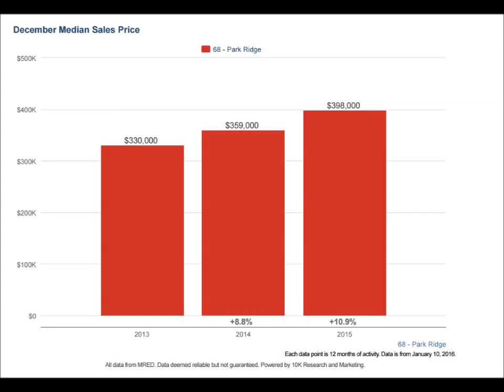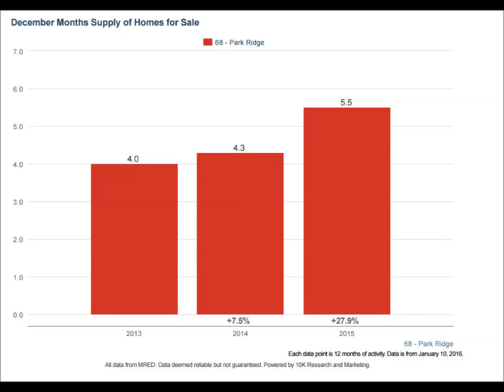Park Ridge Appraisers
Real estate appraisals in Park Ridge, Illinois 60068  State Certified Appraisers. Appraisals for divorce settlements, prenuptial agreements, estate settlement, bankruptcy, property tax appeals, bail bonds, for sale by owner, Citywide Services performs residential real estate appraisals in Chicago & Suburbs